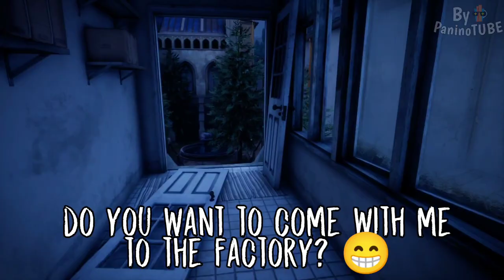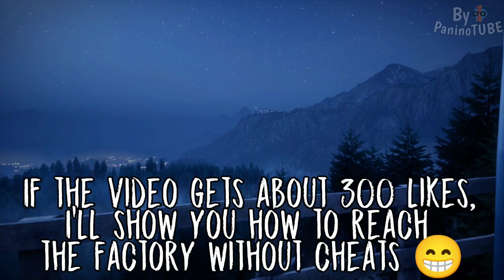ICE SCREAM PC New secrets - Exploring INSIDE the FACTORY and SECRET AREAS 😃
After Evil Nun The Broken Mask, the next PC game will be Ice Scream PC 😃 Let's discover how could this game be 😃 The rat chapter is here and now the mask is complete 😃